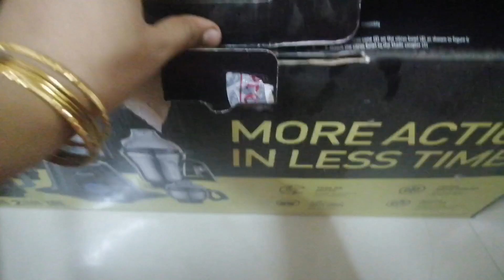Shifting to a New Home | Twin Babies Vaccination Day |Packing vlog |Family vlog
Hello all,
         As hazi is asking shall we go to chennai, you all might have known that we are shifting home. Also while shifting home, loads of packing have to be done. With that we had our Twins Vaccination day. So, this vlog is a combo of Home Shifting vlog, packing vlog, Twins Vaccination day vlog, and in the end, family vlog was there, where we spent our good time with a special person's home in our family